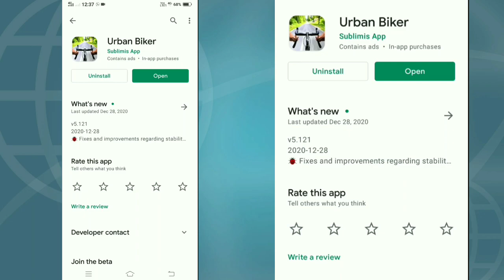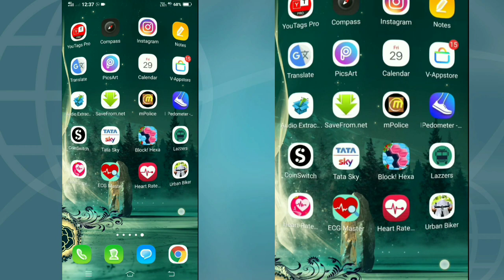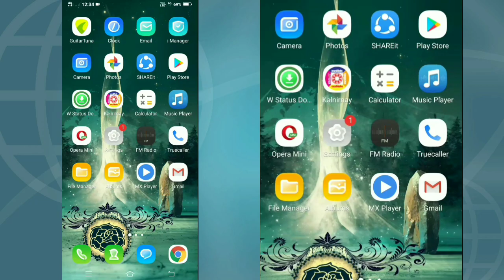How To Calculate Cycling Speed, Distance, and Calorie burn by Android Mobile Phone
Video Title - How To Calculate Cycling Speed, Distance, and Calorie burn by Android Mobile Phone

How to calculate Cycling Speed and distance by android mobile

Video content,
In this video we will see that,
Cycling speed
Cycling distance
running speed
running distance
Cycling distance calculator
Cycling speed calculator
walking speed calculator
how to calculate cycling distance,  how to measure cycling distance, how to check kilometer in mobile, and  how to calculate Cycling distance google apps
This video suggests you that, How many calories burned by km cycling, how to calculate km while cycling?
Some buddies want to knowl that, how to measure walking distance, how to calculate distance while cycling, how to measure distance by mobile, and how to find cycling distance.
The app I suugest you intl this video is best running app for android mobile phone, distance calculator app.
After watching this video you will understand that, how to calculate running distance, how to measure distance by mobile phone. Some apps is made for measure distance, cycling speedometer, distance calculator Android app and cycling tracking app.

Is video me aap dekhenge, kilometer napne wala Android app kaise use karen, distance napnewala mobile app aur distance napne wala app inke bare me. To video ko pura dekhen